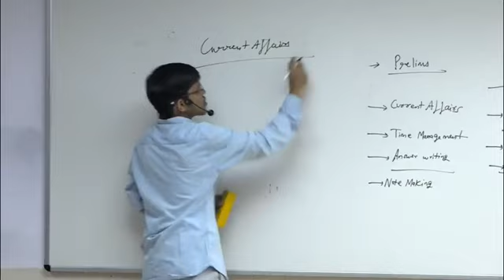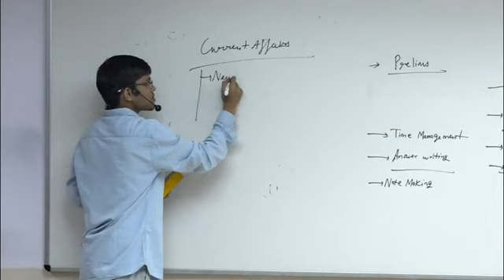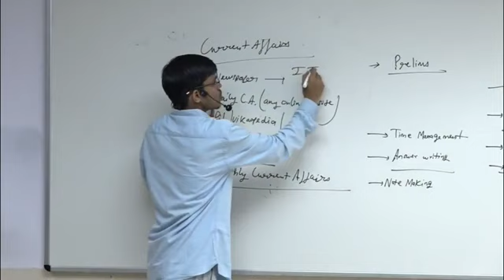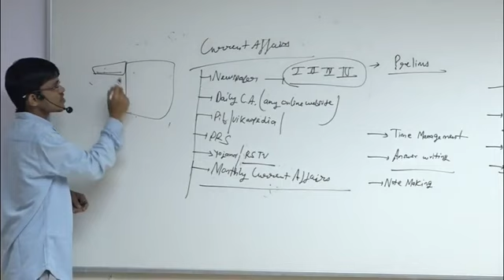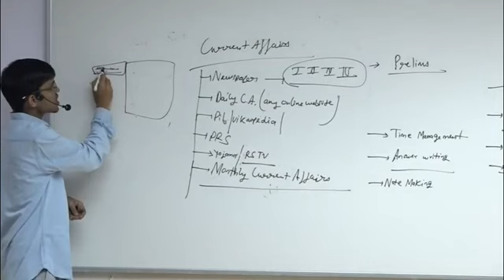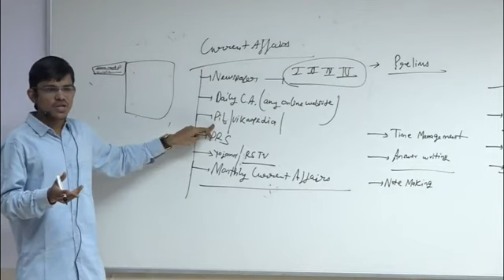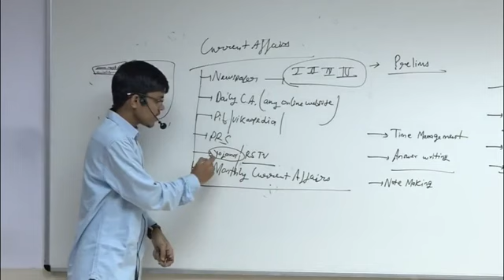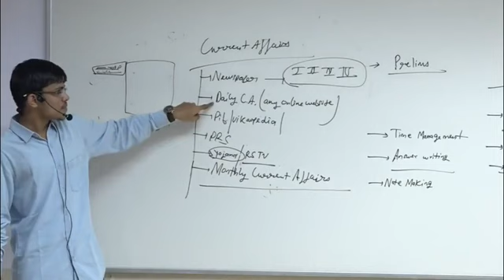HOW TO COVER CURRENT AFFAIRS FOR UPSC/PSC BY IAS PRADEEP SINGH